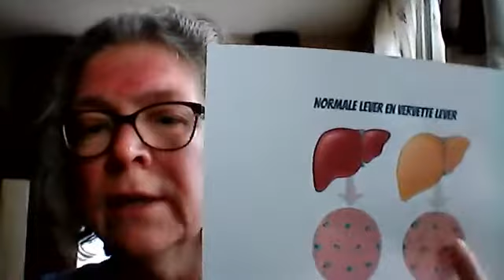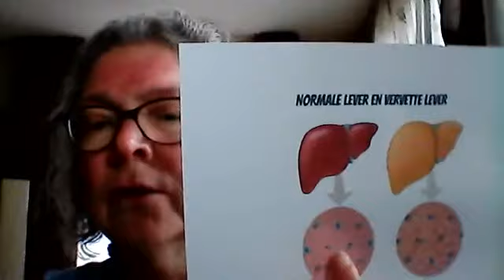lever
De lever is een essentieel orgaan met heel veel functies. Als er iets hapert, kan dat nare gevolgen hebben. Gelukkig is er veel wat je zelf kunt doen om je lever te ondersteunen.